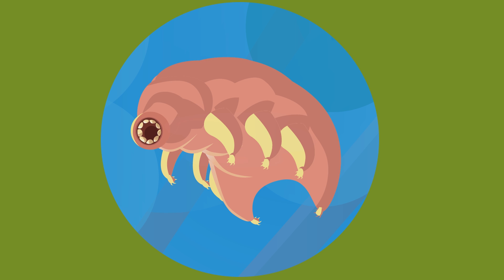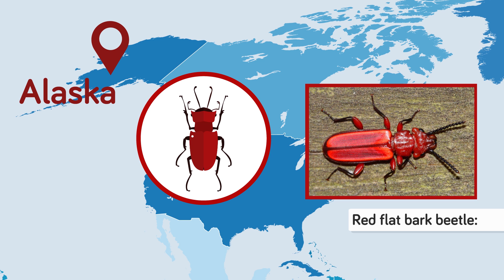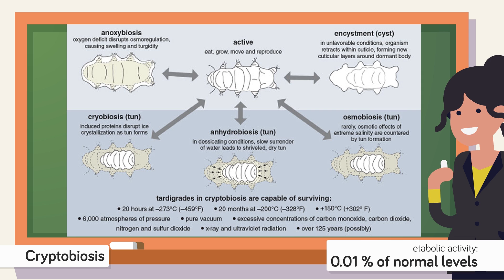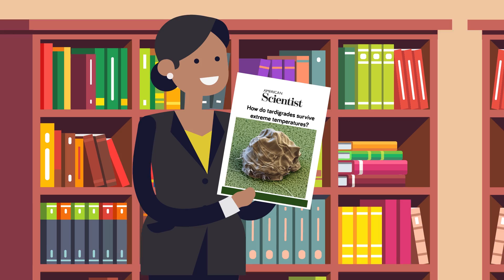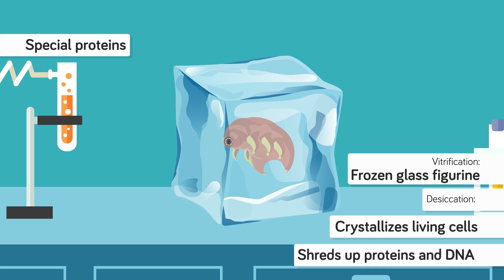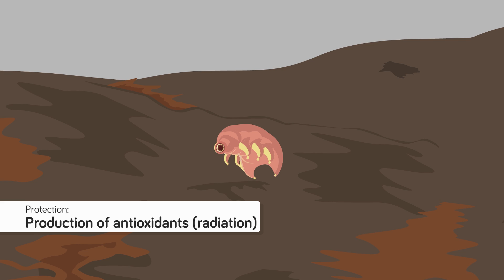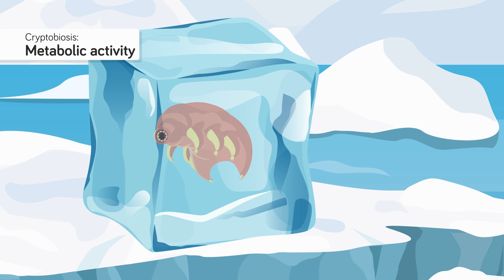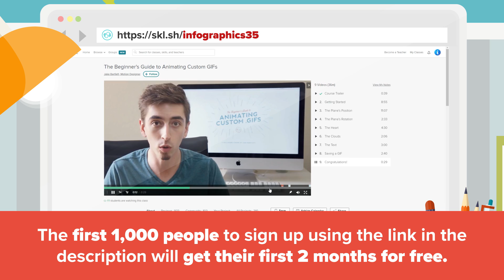What Makes Tardigrades Immortal?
How are the tardigrades so good at surviving? Are the Tardigrades actually imortal? What is the science behind their good health? Tardigrades are strange-looking, slow-moving microscopic animals. They are semi translucent, segmented like caterpillars, and have eight limbs with claws at the end of each one. They are also called “moss piglets” and “water bears,” and they are found almost everywhere on the planet. Some of them live completely in water, while others are terrestrial and exist in damp vegetation and soil. What makes them special is their unusual survival skills, which we will discuss in this episode of The Infographics Show, “What Makes Tardigrades Immortal.”